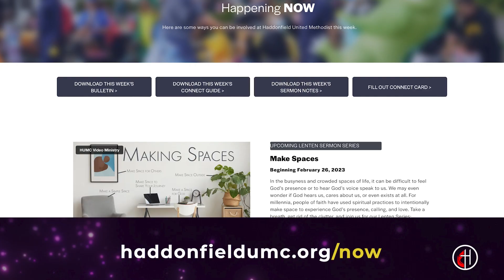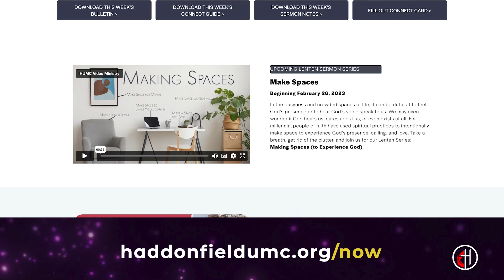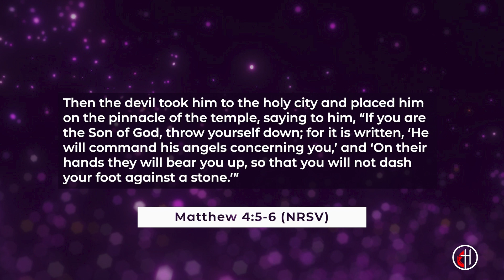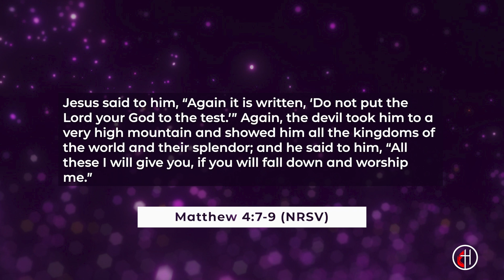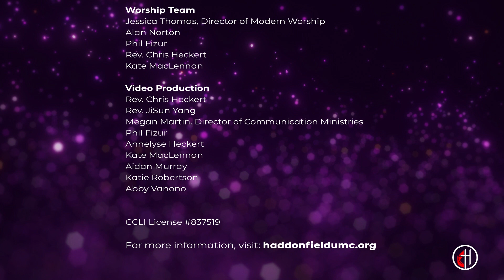Make A Simple Space // Online Only Service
Welcome to the Online Only Service from Haddonfield United Methodist Church! Rev. Chris Heckert reflects on Matthew 4: 1 - 11 in “Make A Simple Space." This is the part 1 of the Lenten sermon series, “Making Spaces (To Experience God).” Click "See More" for worship order and next steps.

0:00 Intro
0:18 Welcome with Pastor JiSun
1:03 Praise and Worship Song: Yes He Can
4:16 Praise and Worship Song: Keep Following
7:22 Announcements with Pastor JiSun
11:20 Making Spaces Sermon Series Trailer
11:56 Sermon: “Make A Simple Space” with Pastor Chris - (Matthew 4: 1 - 11)
32:37 Benediction with Pastor Chris
33:06 Credits

•Connect Guide (original content guide for small group discussion or personal reflection based on the sermon)